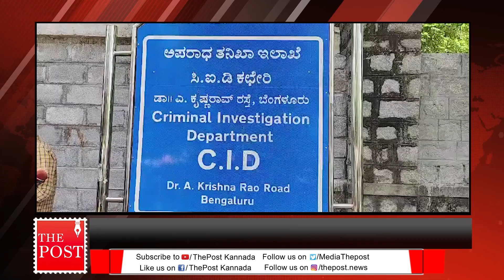ಬೆಂಗಳೂರಿಗೆ ಬರುತ್ತಿದ್ದಂತೆ ಎಸ್.ಐ.ಟಿ ಕಚೇರಿಯಲ್ಲಿ ಪ್ರಜ್ವಲ್ ಗೆ ಪೊಲೀಸರ ಗ್ರಿಲ್ | The Post Kannada